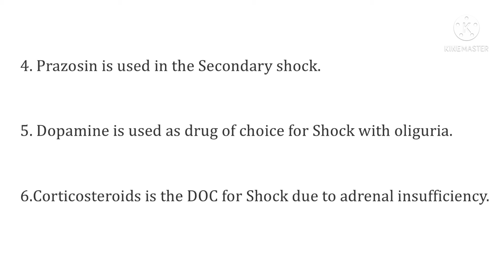Pharmacology (chapter-9): Drug of choices in Shock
Hello everyone this is the simple explanation of the drug of choices in Shock.